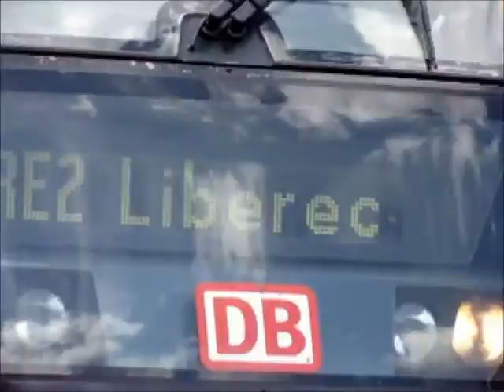Etnologia UWr Przesieka 2013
Wycieczka Przesieka - Jelenia Góra Cieplice - Jelenia Góra Sobieszów - Szklarska Poręba Górna - Harrahov - Jablonec - Liberec - Jested - Zittau - Gorlitz - Zgorzelec - Jelenia Góra Centrum - Przesieka na bilecie dobowym EURO-NYSA Zveckverbrand Verkehrsverbund Oberlausitz-Niederschlesien współfinansowanym przez Unię Europejską w ramach Programu Operacyjnego Współpracy Transgranicznej Euroregionu Nysa.